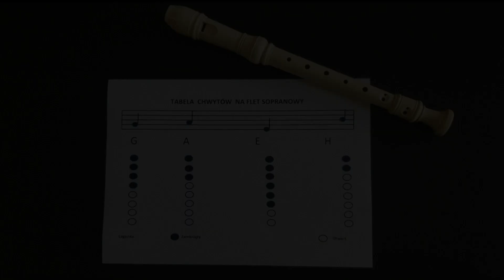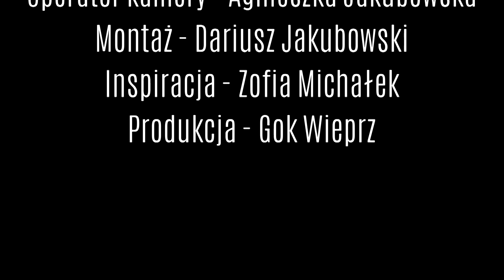Nauka gry na flecie prostym -W KĄCIKU MUZYCZNYM (Odcinek 2) Nauka gry na flecie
Ten film nauczy Cię grać na flecie podłużnym